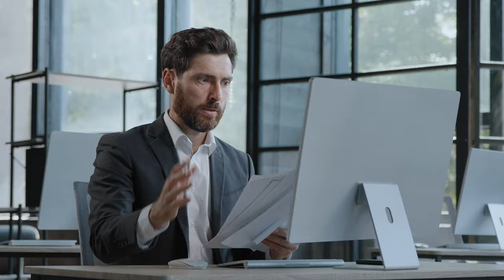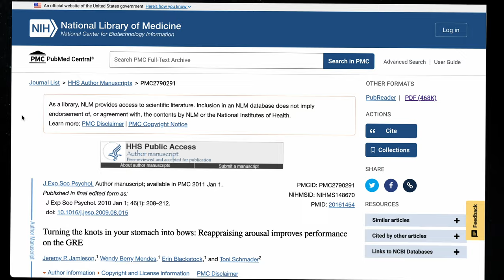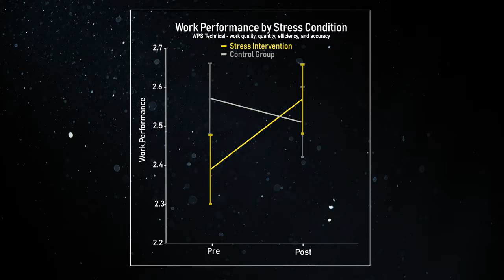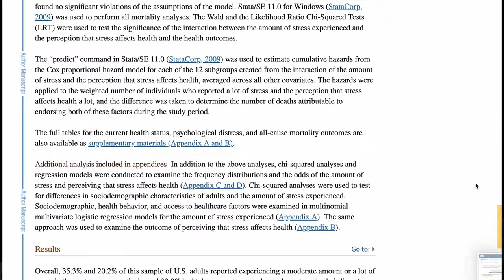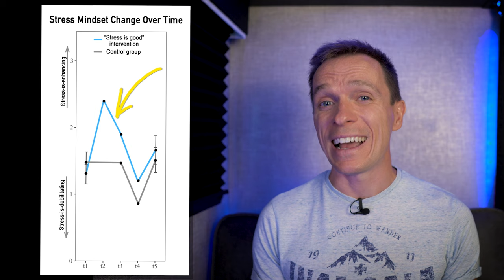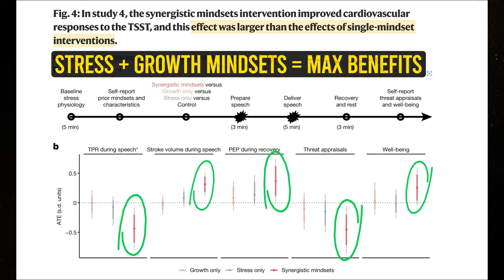Turn Stress Into Energizing Force With This Simple Tool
Stressed? Stop trying to avoid it and learn how to harness it instead. And once you do, you can turn it into your new superpower. You will get rid of negative feelings associated with stress, negative health outcomes, and your performance under stress will significantly improve. And no, this is not yet another wishy-washy video, the content was based on an evidence-based approach derived from the most recent high-quality experimental research (you can check the references at the bottom). Stress is inevitable in our lives, so this short 9-minute video is one of the best investments you can make for a better future.

For maximum benefits, use the new stress approach together with a growth mindset. Here’s my video on that topic:

For a specific chapter or section of the video, please see the below:
0:00 - Stress is Terrible, Right?
0:36 - Your New Superpower
1:00 - Examples of Effectiveness
2:21 - Intervention Overlook
2:47 - Benefits of Stress
3:18 - The Truth About Stress
5:51 - Surprising Sponsor
6:12 - Pair It With This Mindset
6:58 - Your New Actionable Tool
7:59 - Stress and Discomfort

Additionally, recently Andrew Huberman from @hubermanlab made a video (1h40m long) that touched on a similar topic:

References:
Crum, A. J., Santoro, E., Handley-Miner, I., Smith, E. N., Evans, K., Moraveji, N., Achor, S., & Salovey, P. (2023). Evaluation of the “rethink stress” mindset intervention: A metacognitive approach to changing mindsets.Journal of Experimental Psychology: General, 152(9), 2603–2622.

Yeager, D.S., Bryan, C.J., Gross, J.J. et al. A synergistic mindsets intervention protects adolescents from stress. Nature 607, 512–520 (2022).

Crum, A.J., Salovey, P., Achor, S. Rethinking stress: the role of mindsets in determining the stress response. J Pers Soc Psychol. 2013 Apr;104(4):716-33. doi: 10.1037/a0031201. Epub 2013 Feb 25. PMID: 23437923.

Jamieson, J.P., Mendes, W.B., Blackstock, E., Schmader, T. Turning the knots in your stomach into bows: Reappraising arousal improves performance on the GRE. J Exp Soc Psychol. 2010 Jan 1;46(1):208-212. doi: 10.1016/j.jesp.2009.08.015. PMID: 20161454; PMCID: PMC2790291.

Alia J. Crum, Modupe Akinola, Ashley Martin & Sean Fath. (2017). The role of stress mindset in shaping cognitive, emotional, and physiological responses to challenging and threatening stress, Anxiety, Stress, & Coping, 30:4, 379-395, DOI: 10.1080/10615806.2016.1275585

Brooks, A. W. (2014). Get excited: Reappraising pre-performance anxiety as excitement. Journal of Experimental Psychology: General, 143(3), 1144–1158.

Keller, A., Litzelman, K., Wisk, L.E., Maddox, T., Cheng, E.R., Creswell, P.D., Witt, W.P. Does the perception that stress affects health matter? The association with health and mortality. Health Psychol. 2012 Sep;31(5):677-84. doi: 10.1037/a0026743. Epub 2011 Dec 26. PMID: 22201278; PMCID: PMC3374921.

Jamieson, J. P., Peters, B. J., Greenwood, E. J., & Altose, A. J. (2016). Reappraising Stress Arousal Improves Performance and Reduces Evaluation Anxiety in Classroom Exam Situations. Social Psychological and Personality Science, 7(6), 579–587.

Vogel, S., Schwabe, L. Learning and memory under stress: implications for the classroom. npj Science Learn 1, 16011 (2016).

LeBlanc, V.R., The effects of acute stress on performance: implications for health professions education. Acad Med. 2009 Oct;84(10 Suppl):S25-33. doi: 10.1097/ACM.0b013e3181b37b8f. PMID: 19907380.

Parihar, V., Hattiangady, B., Kuruba, R. et al. Predictable chronic mild stress improves mood, hippocampal neurogenesis and memory. Mol Psychiatry 16, 171–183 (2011).

Jamieson, J.P., Nock, M.K., Mendes, W.B. Mind over matter: reappraising arousal improves cardiovascular and cognitive responses to stress. J Exp Psychol Gen. 2012 Aug;141(3):417-22. doi: 10.1037/a0025719. Epub 2011 Sep 26. PMID: 21942377; PMCID: PMC3410434.

Jeremy P. Jamieson, Alia J. Crum, J. Parker Goyer, Marisa E. Marotta & Modupe Akinola (2018) Optimizing stress responses with reappraisal and mindset interventions: an integrated model, Anxiety, Stress, & Coping, 31:3, 245-261, DOI: 10.1080/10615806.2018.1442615

Dhabhar, F.S. Effects of stress on immune function: the good, the bad, and the beautiful. Immunol Res. 2014 May;58(2-3):193-210. doi: 10.1007/s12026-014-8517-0. PMID: 24798553.